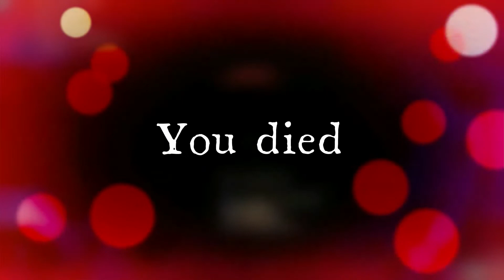Sniping compilation V1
My best clips and some of my nice shots ive gotten with my snipers. Love my R700 noscopes and the multikills XD
Yes... i know la twins, got assignments rn and yeah Kong the settings u asked me to enable dont fix my screen rec ratio :P

♪ seems like the Remington segment is copyrighted but thats ok since i get no revenue anyway 😆